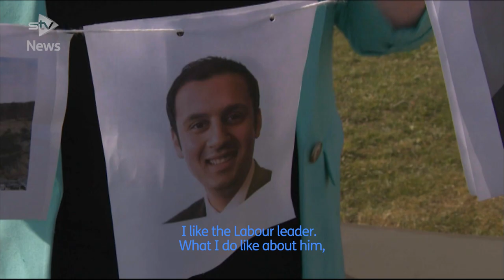Wild horses couldn’t drag STV’s election bubble away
Wild horses couldn’t stop the STV Bubble from visiting the very heart of Scotland.

We’ve been touring the country to get the views of voters before they head to the polls on May 6.

This week, we set up our politician-free, Covid-secure bubble by the Kelpies in Falkirk.

Locals told us what they thought of the runners and riders aiming to lead the Scottish Government for the next five years.